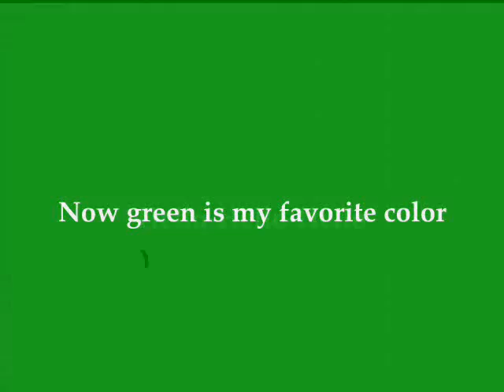Ice Cream Store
Kevin Hambrick